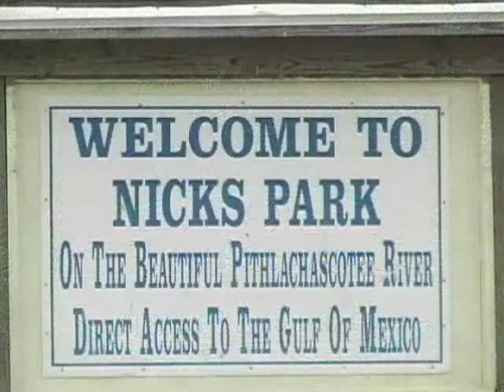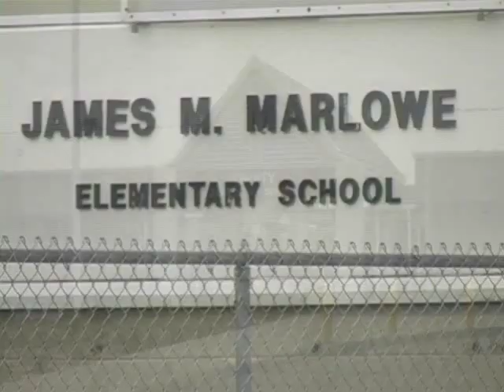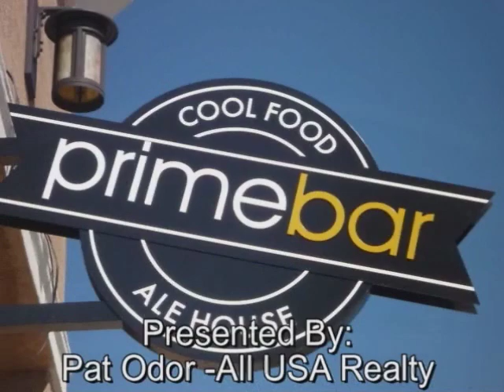Pasco County Florida Real Estate Video Tour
Pasco County Florida Real Estate Video Tour visit us on the web by All USA Realty and let us help you find that Dream Home in Pasco County Florida. We also have Pasco County Florida Foreclosures and you can view our MLS Search for Homes and Foreclosures. Never been to Pasco County then you might want to take a look at our video of Pasco County. We have a complete list of all homes listed and all of the homes in foreclosure. Come on down we have quite a selection. We love Pasco County and are sure you will too.